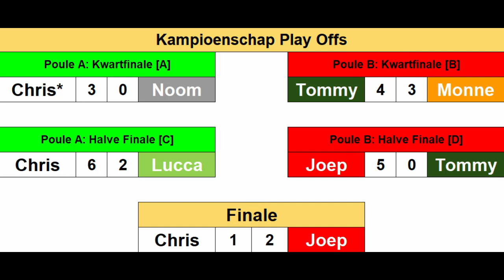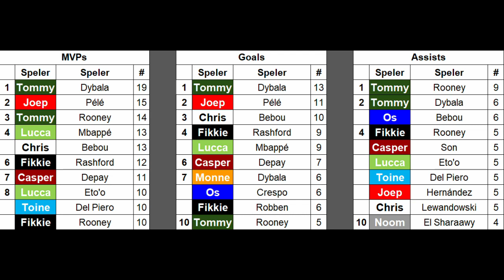Joep vs Chris | Finale | Play Offs | Ultimate Team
Vriendencompetitie Seizoen 3 met Aaron, Bradley, Casper, Chris, Fikkie, Lucca, Monne, Noom, Os, Toine, & Tommy.
We spelen een halve competitie + play offs op FIFA21 FUT Max Teamgeest/Chemistry met 12 man verdeeld over 2 poules.

Kampioenschap Play Offs
Poule A: Kwartfinale Chris* 3 — 0 Noom
Poule B: Kwartfinale Tommy 4 — 3 Monne
Poule A: Halve Finale Chris 6 — 2 Lucca
Poule B: Halve Finale Tommy 0 — 5 Joep
Finale: Chris vs Joep

Bonus Kampioenschap Play Offs
Poule A: Kwartfinale Aaron 2 — 4 Os
Poule B: Kwartfinale Fikkie 4 — 3 Bradley
Poule A: Halve Finale Os 2 — 4 Toine
Poule B: Halve Finale Fikkie 4 — 3 Casper
Finale: Toine 6 — 3 Fikkie

Opnamedatum 22/3/2021